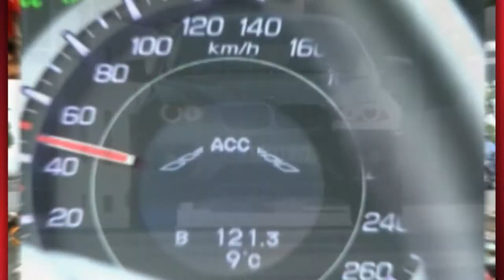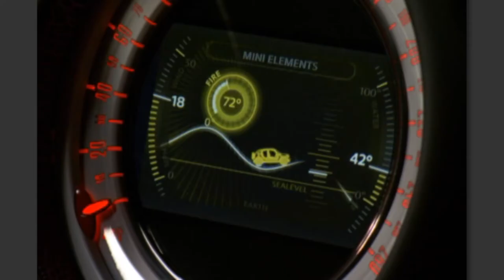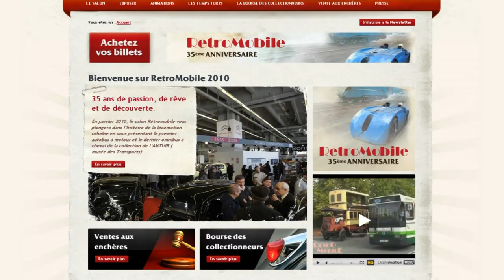JT d'autoplus.fr du 05/01/10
Bienvenue sur autoplus.fr.

Au menu les concepts Mini Beach Comber et BMW Active E passent à laction, la Peugeot RC-Z prend le téléphérique et les voitures traveling stars de Rétromobile.

Plus que 6 jours avant louverture des portes du salon automobile de Détroit. Pour nous faire patienter, BMW, propose une nouvelle vidéo de son concept Active E. Exit les images en studio la série 1 coupé sest aérée batteries et moteur électrique en plein cœur du musée de la marque de Munich ! Après un tour en ascenseur, le véhicule zéro émission de 170 ch sest dégourdi les roues dans la célèbre rampe en colimaçon Avec son couple de 250 Nm, le concept Active E ne demande que 4sec5 pour atteindre les 60 km. Enfin, côté autonomie, BMW annonce une réserve de 160 km avec climatisation ou chauffage actifs. De quoi combler les besoins quotidiens de plus de 90 % des automobilistes européens.

Chez MINI, le salon américain rime avec concept Beach Comber. Ce dérivé du concept Crossover, découvert en 2008, sinspire furieusement de la MINI Moke des années 60.  Incarnation par excellence du modèle loisir-plaisir !

Ici donc pas de portes, ni de toit, mais des arceaux pour assurer la protection des 4 passagers. Et si la méteo se gâte, pas de panique, le constructeur a tout prévu, il suffit dajouter la capote en toile et les éléments de portes A bord, le conducteur retrouve la planche de bord typique agrémentée toutefois de quelques extravagances comme la boussole ou encore lhorizon artificiel ! Pas dinfo sur la motorisation, on sait seulement que le concept adopte 4 roues motrices. Une transmission que lon retrouvera à lautomne sur le quatrième modèle de la marque : le countryman.

La RCZ joue les vedettes à la montagne cest de saison ! Et cest le magazine Intersection qui a mis en scène le coupé Peugeot. Attention les yeux certaines situations sont rocambolesques je vous laisse apprécier cette vidéo baptisée entre ciel et terre
Une voiture suspendue dans le vide sous un téléphérique, vous avouerez que ce nest pas commun. Chapeau ! Pour ceux qui auraient craqué pour la rivale française de l'Audi TT, sachez que la RCZ sera commercialisée fin avril avec 1 bloc essence de 156 ch et un diesel de 163 ch. Ticket dentrée 27 400 euros

Le 22 janvier souvre la 35e édition du salon Rétromobile. Un rendez-vous que les amateurs danciennes voitures connaissent bien. Si vous avez dores et déjà envie de connaitre le programme rendez-vous sur le site de lévénement. Ventes aux enchères, animations, bourses des collectionneurs, exposants de quoi vous aider à préparer votre visite. A loccaz ne manquez pas de faire un tour sur la web TV
Au sommaire en ce moment, un reportage sur la voiture travelling du film « La nuit américaine » de Truffaut, une rétrospective des 200 ans de Peugeot ou encore une rencontre avec le premier autobus à moteur !